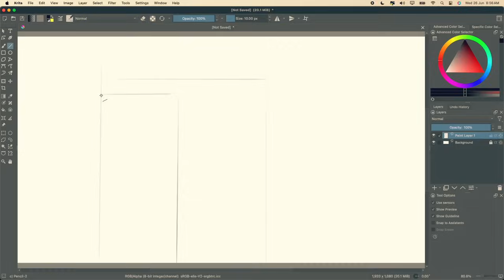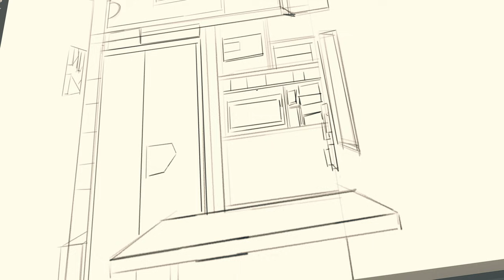Meeku nachindi anukuntunna em marrchalo cheppandi marchedam in telugu by Ganymadex